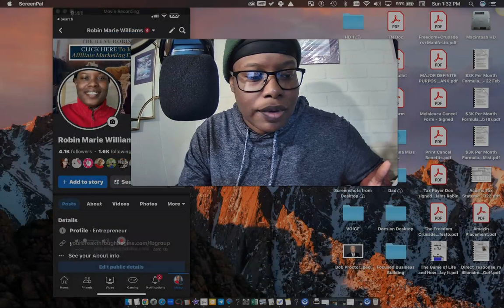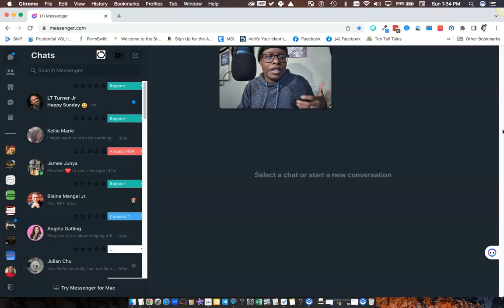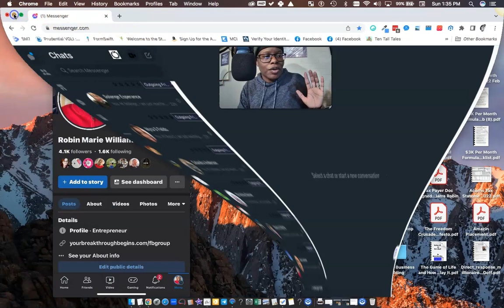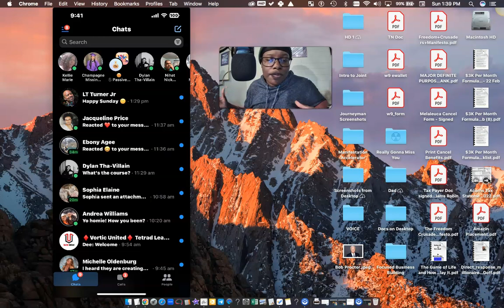(2023 True Update) Messenger Unread Messages How to Find Unread Messages in Messenger on iPhone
This video will help you crush it in Facebook Messenger and miss way less messages by using the Facebook Messenger Filter Feature.  This feature has helped me catch a lot of important (Some not so important) messages.  Facebook took away this message filter capability a few years back.  Since then, I’ve had to use a software to grab my unread messages.  Now, you have a free feature to help you keep up with friends, family, prospects, and customers.

0:00 - Start of Messenger Unread Messages:  How to Find Unread Messages in Messenger on iPhone
1:35 - Background on Why I Use this FB Feature With Marketing
3:20 - What I Used When This FB Feature Went Away. My Recommendation
6:36 - Facebook Feature:  What you need to do to filter your unread messages on Facebook
8:45 - Demonstration of Facebook Messenger Feature and Software Overview
9:13 - iPhone Overview of the Facebook Messenger Unread Messages Feature
12:50 - Software You Can Avoid Because This Software is Back
13:11- Get Facebook Marketing and General Marketing Help for Their Business